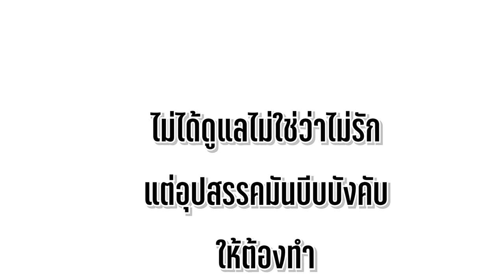คนตาบอด ก็ต้องดูแลตัวเอง หนังสั้น Happy Channel